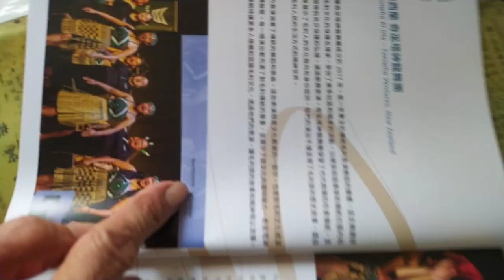VIDq20241005 13#Nanying NIFF Tainan, Taiwan,ROC 170641